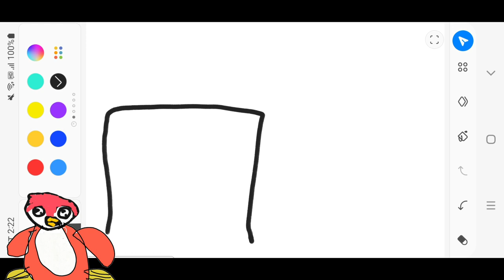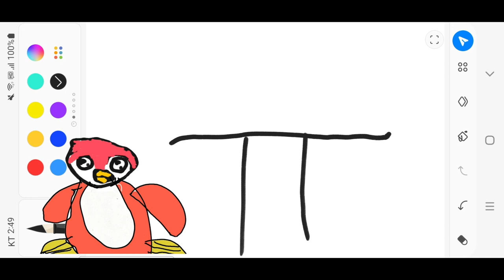뇌절리터왓tv오가ㅇㅇ 타고 산책을 했습니다